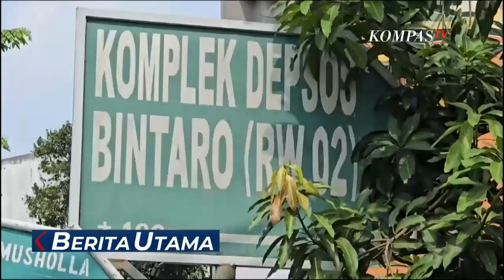Pengamen Diamuk Warga Gegara Pukul Penjaga Toko hingga Alami Luka